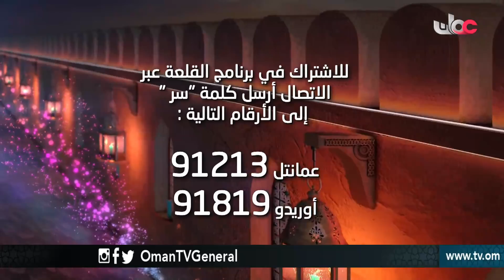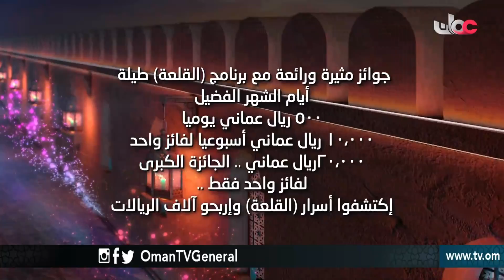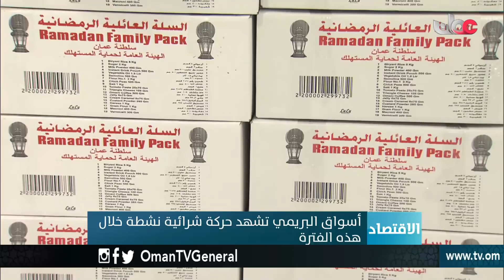أخبار العاشرة | الأربعاء 16 مايو 2018م